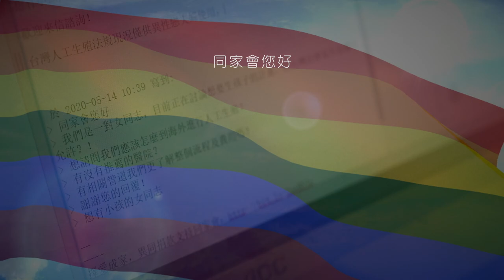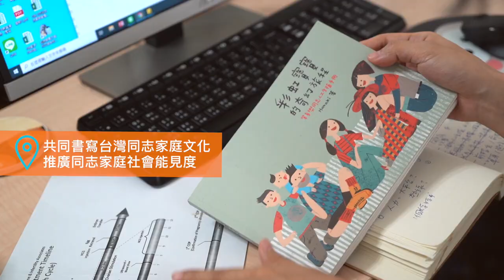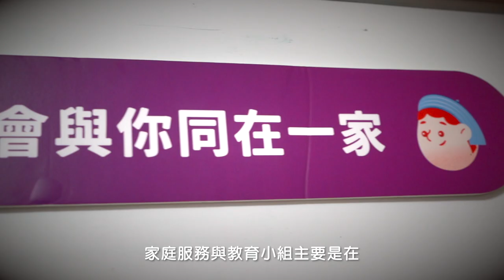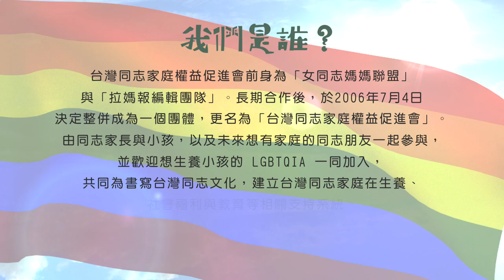【以愛成家】同志成家之路_同家會｜觀賞故事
同志成家之路似近亦似遠，
這承受了更多的勇氣和堅持。因為同志生養小孩，需要一整個村莊的力量！

讓 @台灣同志家庭權益促進會 成為你的支持，讓更多好事發生，讓有需要的同志可以找到人一起聊聊天。